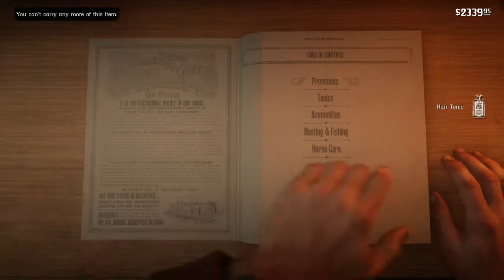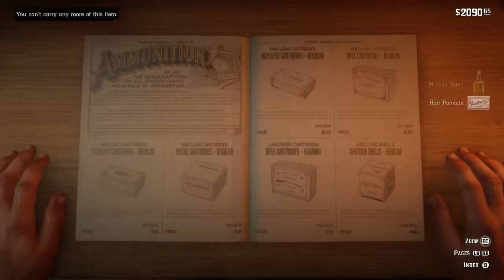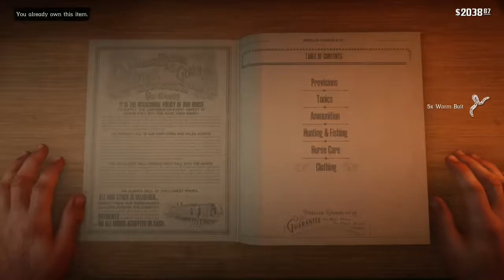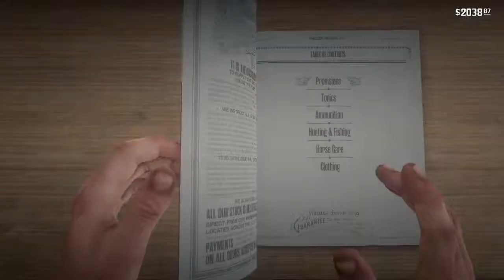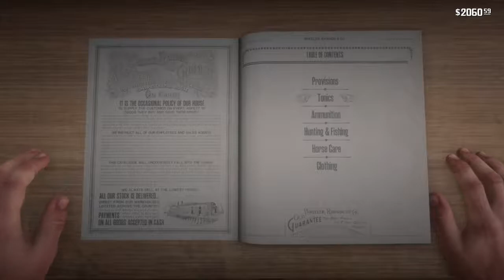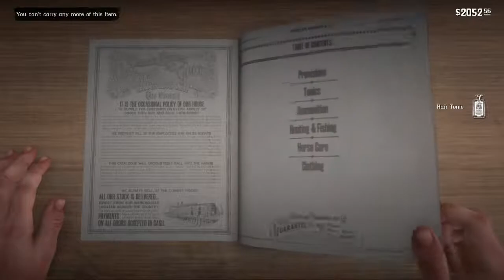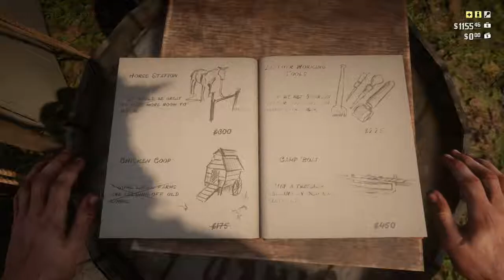Red Dead Redemption 2 back in valentine part 9